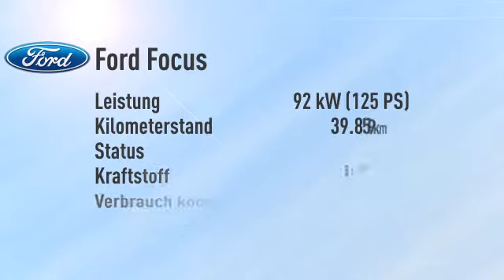Ford Focus Focus 1.0 EcoBoost Trend/Klimaautomatik/Alu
Endpreis: € 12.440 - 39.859 km - 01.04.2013. Weitere Details:
Limousine, Power{kw=92.0} KW, Schaltgetriebe, weiß